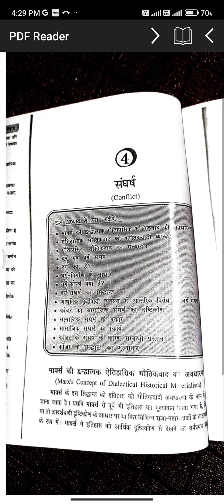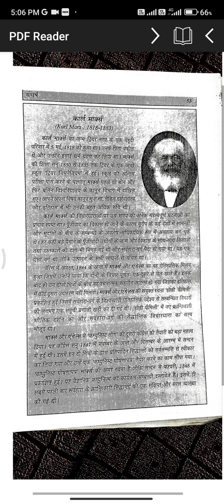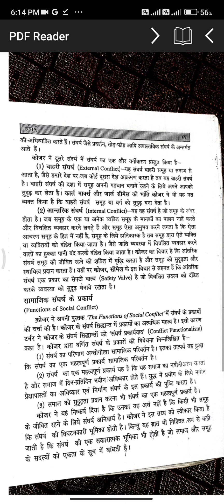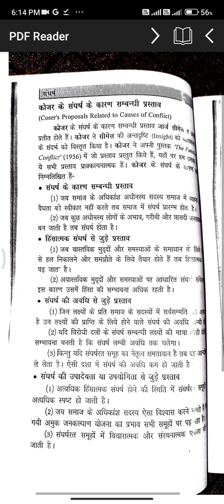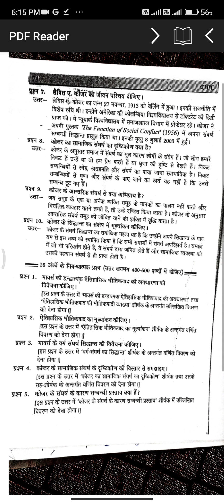Ba 5th sem sociology कार्ल मार्क्स सिद्धांत हिंदी कोजर का संघर्ष सिद्धांत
Ba 5th sem sociology work sangharsh marksvad pdf